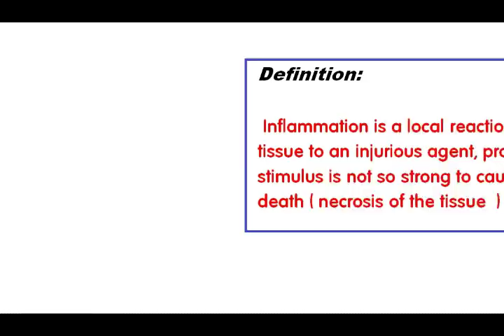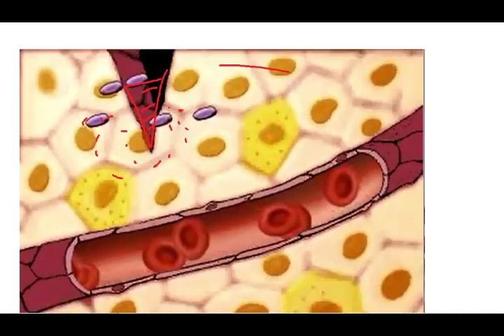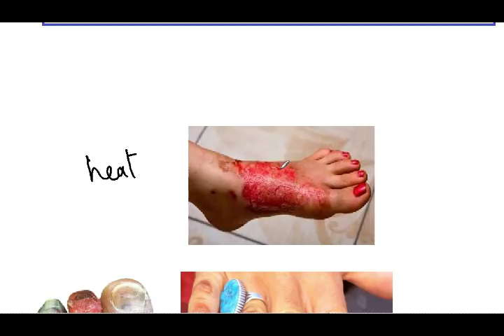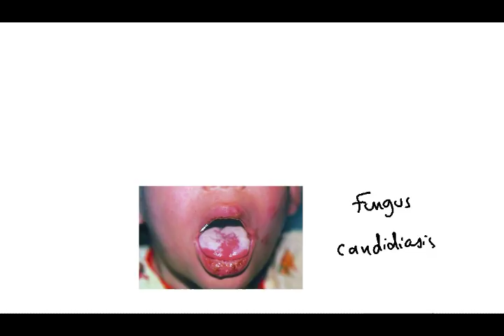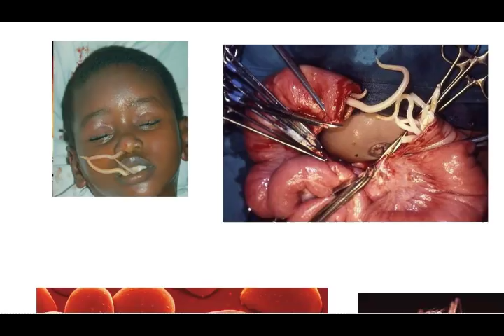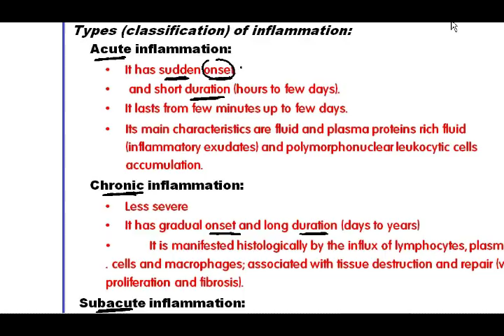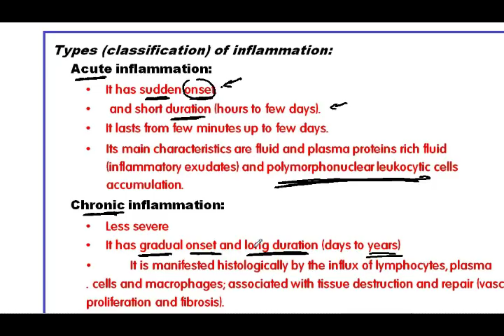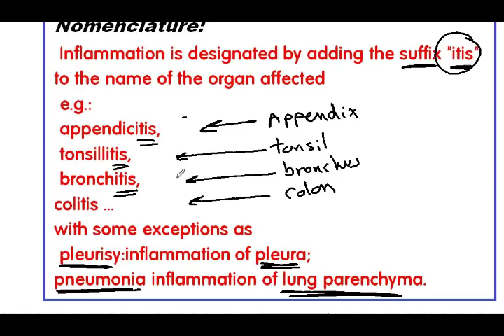inflammation 1 DR.Sameh Ghazy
definition
aim
types
causes
nomenclature